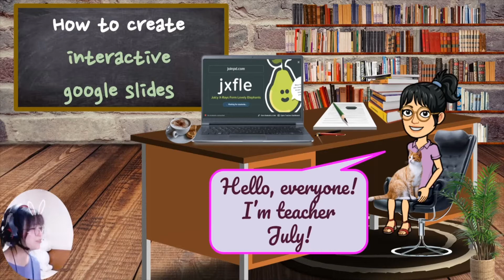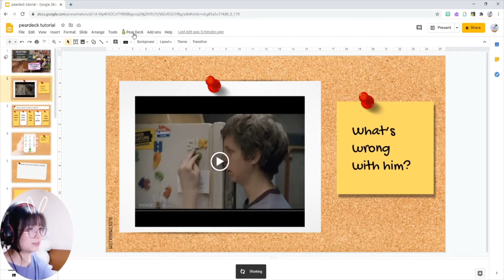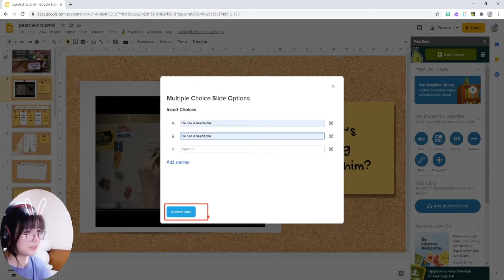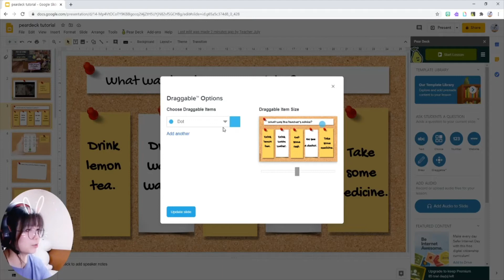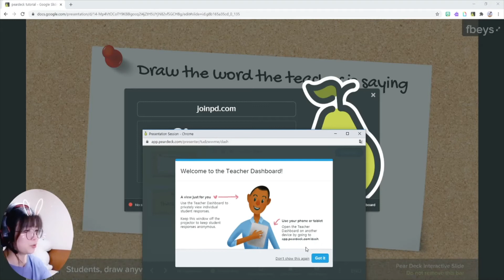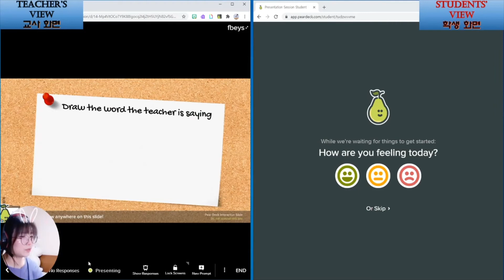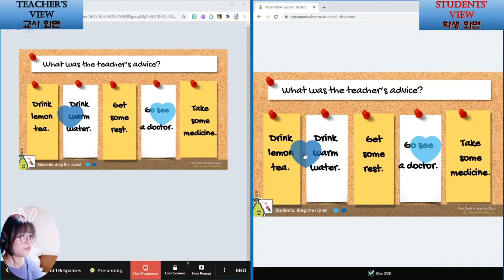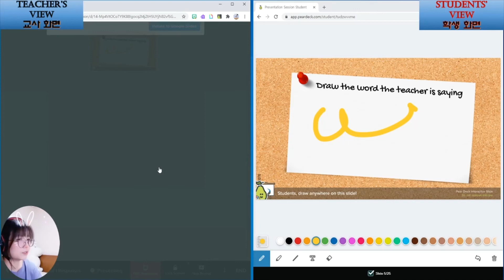How to make google slides interactive using Pear Deck (한글 자막)